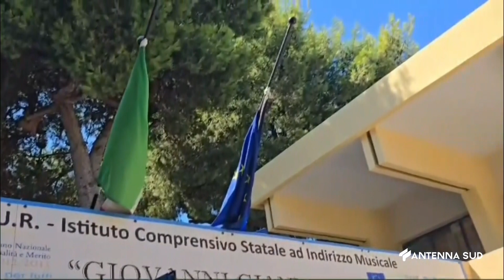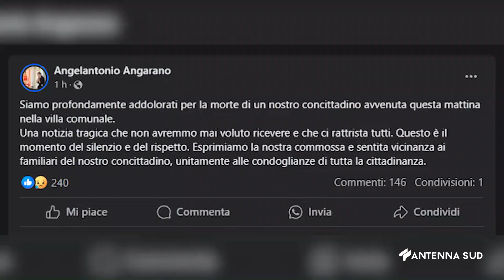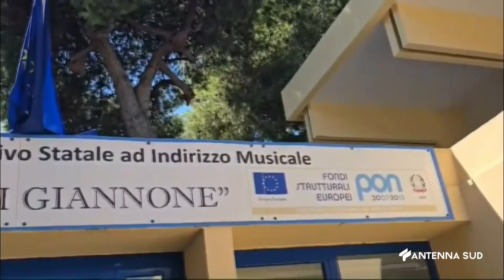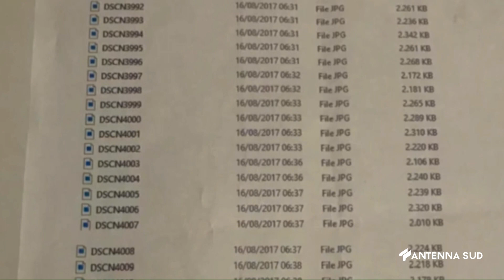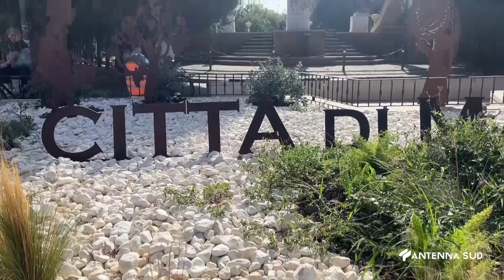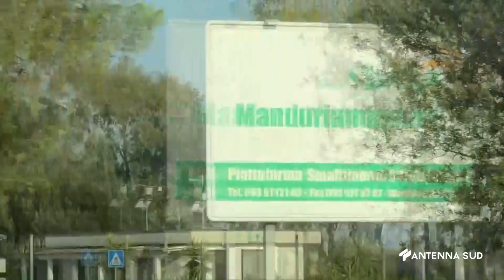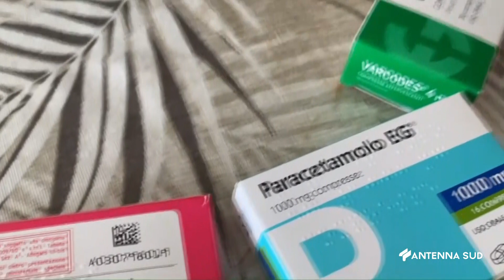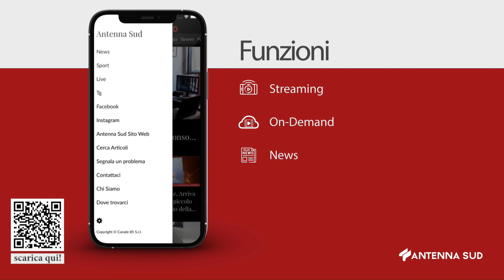TG INTERREGIONALE ORE 19 45 DEL 06 AGOSTO 2024